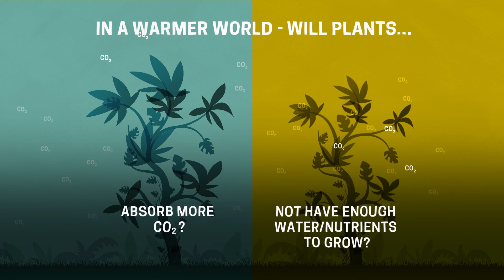Scientists researching rainforest and the climate - Eden Project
Scientists from the University of Exeter and the Met Office explain the research they're undertaking into rainforests and the climate.

Find out more about this fascinating science at the new Weather Maker section of the Rainforest Canopy Walkway of the Eden Project